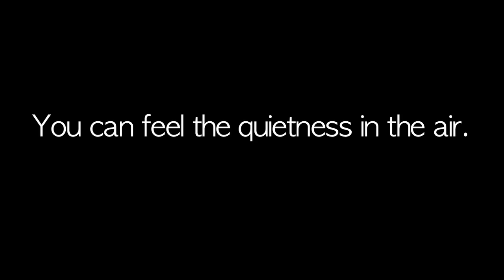The Haunting of Sunshine Girl - The ghost activity seems to have left.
Hey guys!  So it's been pretty quiet.  OK, not pretty quiet, REALLY quiet which is good.  Nice even.  I think maybe creepy lady should be called hero lady :-)

My first book is out now and available for purchase.